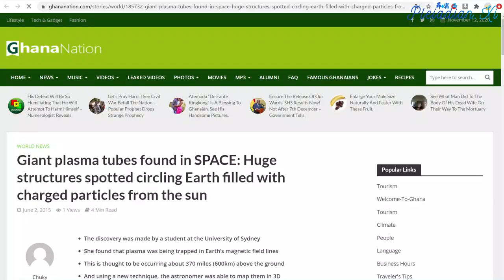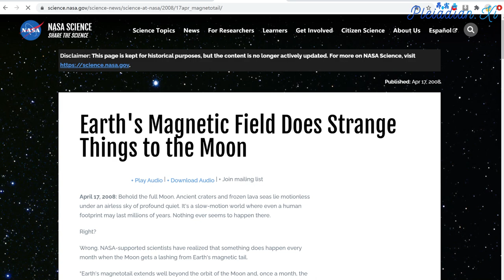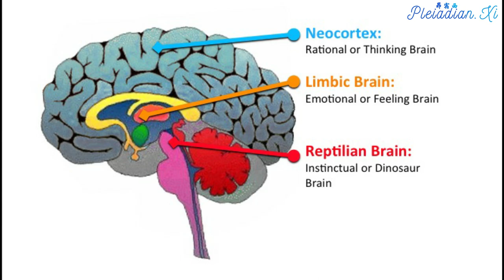【真相告白 Revealing Truth】我们身上的植入物与事件之间的关系 The Relationship Between Implants and the Event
扬升大师和星际之光满月疗愈 Monthly Ascended Masters and Stellar Healing Rays Remote Healing

If anybody is still asking why the Event hasn't happened yet, here is the answer again:

如果还有人问为甚么事件还没发生，这篇温习文章能回答他们的疑惑:

Earth primary anomaly quantum fluctuations well, or in other words Earth primary anomaly accretion vortex, maintained by the plasma implant grid and supported by plasma strangelet and toplet bomb retaliation mechanisms is the background meta-strategy of the Chimera which maintains quarantine Earth status and still prevents the Event, Disclosure and First Contact.

现在地球的量子主要异常波动井由电浆植入物网络维持运作，外加利用电浆型态的奇异子炸弹和顶夸克炸弹做为报复机制。这座负面能量井是奇美拉维持地球隔离状态，同时阻扰大揭露和第一次接触的根本抵制策略。

Parts of the plasma accretion vortex structure were recently detected by the mainstream science:

The activity of this plasma accretion vortex gets magnified every month around the time of the full moon, when Earth-Moon plasma doorway opens:

地球-月球的电浆通道会在每个月的满月期间开启，电浆吸积漩涡的活动也会变得比较活跃:

When the Earth.Moon plasma a doorway is open, both the presence of Light and clearing of darkness get magnified.

地球-月球的电浆通道开启的期间，进入地球的圣光会变多，黑暗也更快速地被清理。

Plasma implants were first put into surface humanity population 26,000 years ago. Each time just before an individual was incarnated, he was re-implanted again. In this way, the surface population was kept in amnesia for the whole 26,000 year cycle.

电浆植入物在26,000年前开始影响地表世界的人类。人类每次转世到地球之前都会被再度植入负面植入物。地表民众因为这种转世控制而持续了26,000年的失忆状态。

The implants were maintained by implant stations below the surface of the planet and throughout the Solar System, and kept replenished with fresh anomalous plasma from interplanetary and interstellar space.

负面植入物由位于地底和分布在太阳系的植入物监哨站负责管理，并且利用来自星际空间的异常电浆补充能源。

An implant is a plasma black hole with an approximate diameter similar to the diameter of an electron (10-17 meters). It is rotating in a strong magnetic field which produces an antigravitational effect on the plasma.

负面植入物是电浆型态的黑洞。每个黑洞的直径约为一个电子的大小(10的负17次方公尺)。植入物在一个强大电磁场内旋转；这个电磁场可以让电浆产生反重力作用。

The network of implants in the plasma energy bodies of the surface humanity is the deepest hole of the collective subconsciousness and the basis of the planetary plasma anomaly accretion vortex.

地表民众的电浆体内都有负面植入物。这些植入物组成的控制网络是人类集体潜意识中最深层的黑洞，也是地球电浆异常吸积漩涡的基本结构。

The implants in the frontal lobe of the brain compromise the decision making process and keep the person separated from the Source. The implants in the reptilian cortex keep the person locked into survival fears and thus susceptible to become a slave worker for the central banking system. The implants above the navel separate heaven from Earth, a man from a woman, emotions from the mind and love from sexuality. They fragment the personality and block the flow of kundalini life force. They suppress the emotions, which lower their vibrational frequency from joy into pain, then further into anger, and down into sadness, further down into fear, then apathy and finally into unconsciousness. This is the reason why many people feel nothing.

两颗位于能量大脑额叶的负面植入物会干扰人类的决策过程并且阻隔人类与神圣本源的连结。爬虫脑皮质内的植入物将人类的思考模式局限于求生的恐惧，从而使人类容易变成中央银行体系的奴工。肚脐以上的植入物分隔天堂和地球；区隔男女极性；分割情绪和思考并且导致性爱分离。这个植入物将人类的性格分割成不完整的片段，并且阻断了亢达里尼的生命能量。植入物还会压抑人类的情绪，将喜悦的振动频率降低为痛苦；痛苦变成愤怒；愤怒变成悲伤；悲伤降低到恐惧；恐惧变成冷漠，到最后变得麻木不仁。许多人因为情绪被压抑而感受不到任何人事物的存在。

Light emanating from the Galactic Central Sun dissolves the implants. Cintamani stones serve as a focal lens for that Light and they ease the plasma dissolution process.

银河中央太阳发出的圣光可以消除负面植入物。如意宝珠就像是圣光的聚焦透镜，可以加速电浆体的清理。